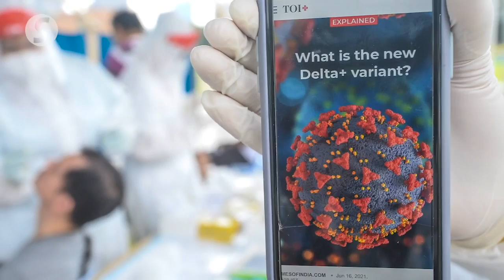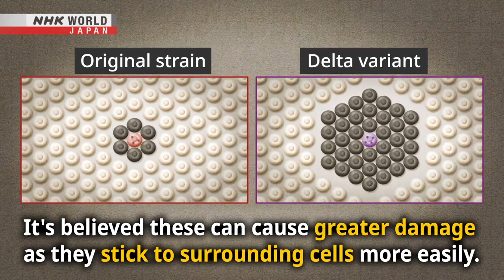PRAY FOR MALAYSIA | Fulfilled Prophecy 2021 | 64th National Independence Day